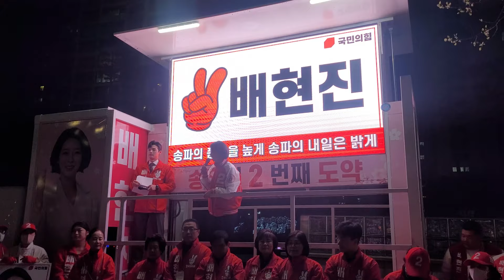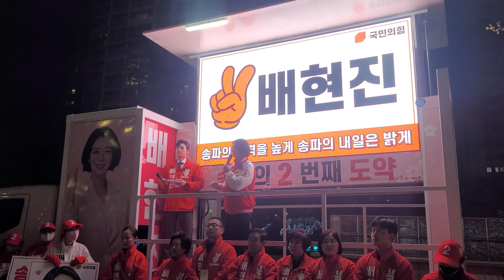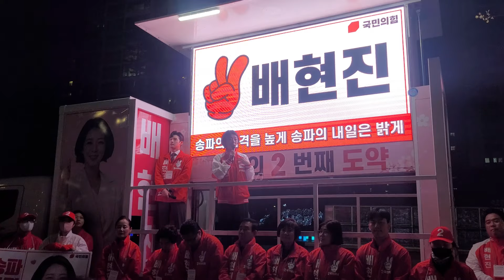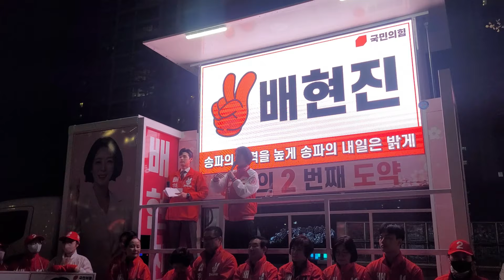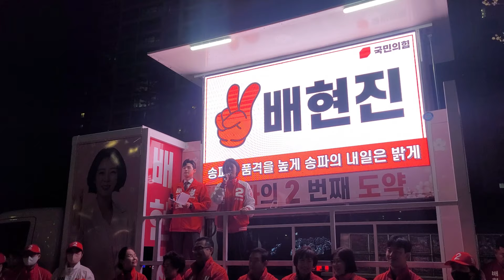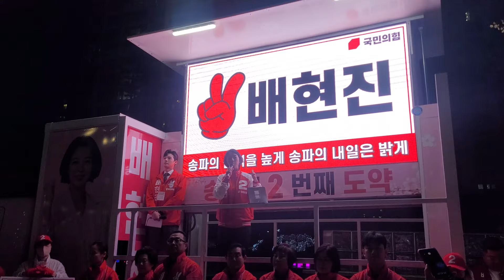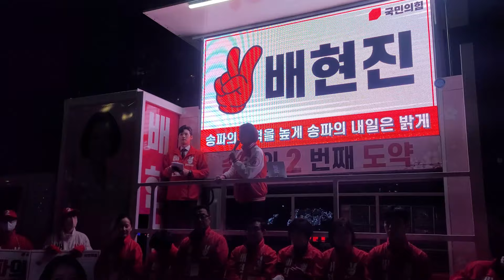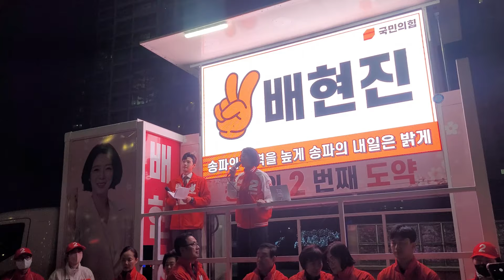[송파의 두 번째 도약] 배현진 파이널 유세 현장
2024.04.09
잠실새내역 7번 출구